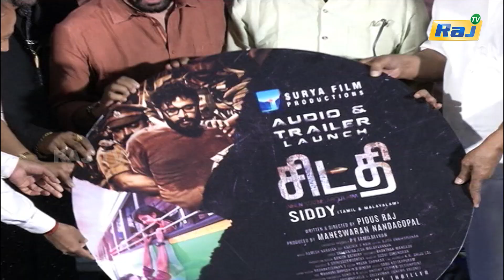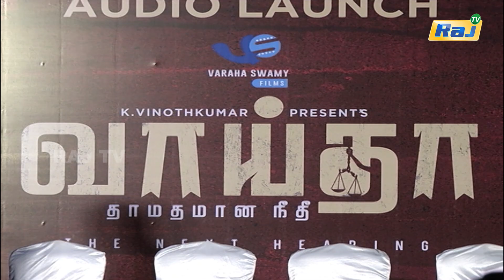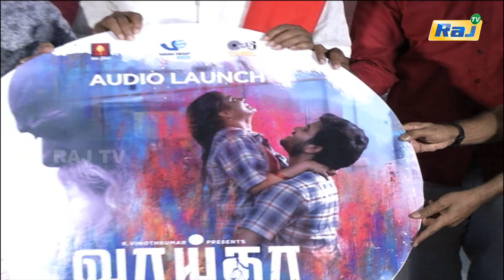இந்த படத்துல பாடல் இல்ல ஆனா இசைவெளியீட்டு விழா!! | Kollywood Buzz | 09.04.2022 | Raj Tv